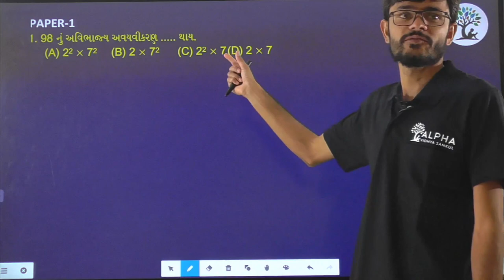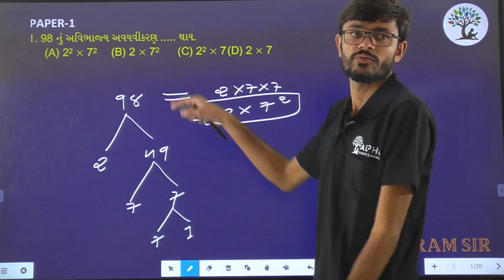Paper 1 | Basic Maths | Alpha Vidhya Sankul | in Gujarati by Ram Sir